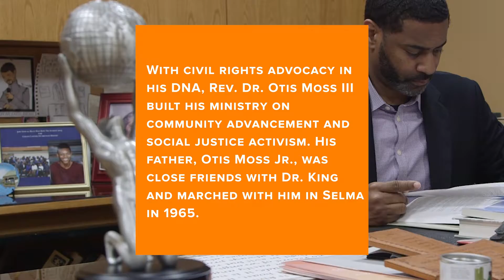1,000 Mile Journey Video Series: Otis Moss III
On August 5, 1966, Dr. Martin Luther King, Jr. and a diverse group of 700 civil rights activists, religious leaders and courageous community members from across the city marched to Chicago’s Marquette Park. As part of the Chicago Freedom Movement, King led this march to protest housing segregation.

Rev. Dr. Otis Moss' work is a continuation of the work of the Chicago Freedom Movement, Dr. Martin Luther King, Jr. and others who fought to make Chicago a more just and equitable city.

With civil rights advocacy in his DNA, Pastor Moss built his ministry on community advancement and social justice activism. As Senior Pastor of Trinity United Church of Christ in Chicago, Pastor Moss has spent the last two decades practicing and preaching a theology that calls attention to the problems of mass incarceration, environmental justice, and economic inequality.

 The Dr. Martin Luther King, Jr. Living Memorial Project commemorates the 50th anniversary of Dr. King’s historic August 5, 1966 march through Chicago’s Marquette Park. This video is part of the project’s efforts to honor current leaders on the front lines, in hopes of energizing and inspiring communities across the city and country to remember King’s message and continue to work for genuine social justice.

In October 2015, The Chicago Community Trust announced its long-term commitment to strategies that accelerate progress toward a prosperous, inclusive community for all. We are working in partnership with neighborhoods as well as civic, business, philanthropic and nonprofit communities to do the hard work of changing the social norms and structural policies that hold us back from being the First City. As part of this effort, the Trust is proud to support the Martin Luther King, Jr. Living Memorial Project.